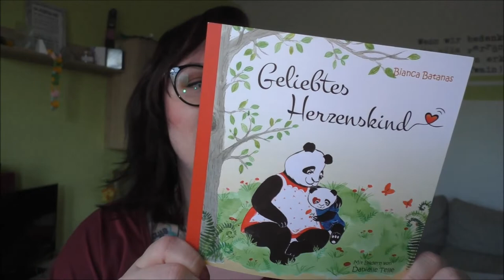Geliebtes Herzenskind | Oster Verlosung | Frau Farbenfroh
Frohe Ostern mit "Geliebtes Herzenskind" von Bianca.

Zum Buch

Wenn ihr uns etwas zuschicken möchtet, dann bitte an diese Adresse:

Julia Ressel
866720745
Packstation 113
02906 Niesky